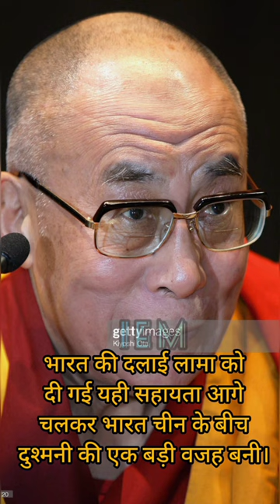The Dalai Lama - A Spiritual Leader for the 21st Century | @infoedument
dalai lama
buddhism
buddhist
dalai
tibet
lama
news
temple
sandeep bhatt help
tibetan
sandeep bhatt helping
teach
sandeep bhatt
sandeep bhatt youtube
india
dalai lama quotes
dharamsala
radio free asia
2023
tibetan buddhism
dalai lama ji
krishnacharya
dalai lama quotes on life
motivation
dali
daly
llama
motivational quotes
chakrasamvara
initiation
empowerment
sandeep bhatt vlogs
inspirational quotes
sikkim tour
quotes of dalai lama
life quotes
dalai lama quotes on compassion
dalai lama quotes never give up
top dalai lama quotes
dalai lama best quotes
best dalai lama quotes
14th dalai lama quotes
dalai lama quote
famous dalai lama quotes
quotes by dalai lama
dalai lama quotes on anger
quotes
dalai lama quotes positive thinking
dalai lama quotes about life
kinnaur kailash
kinnauri song
darjeeling himalayan railway
motivational
motivational video
motivational speech
success
life
self-improvement
personal growth
balance
happiness
albert einstein
life lessons
inspiration
thimphu
dalai lama quotes on self-love and kindness
dalai lama quotes on kindness and respect
dalai lama quotes on peace and harmony
dalai lama quotes on compassion and forgiveness
arunachal tourism
dalai lama quotes on inner peace
dalai lama quotes on happiness
dalai lama quotes on love
the dalai lama
lahaul and spiti valley tour
buddhism chanting
buddhist monks
buddhist monk
buddhist nuns
buddhist nun
dharma practice
buddhist advice
buddhist monastery
western monastics
buddhism in the west
buddha
sangha
sravasti abbey
thubten chodron
dharma
marine
educated
teil
mein
live
hard
rock
electronics
hearing
time
first
single
track
ocean
sea
song
music
industrial
junkie
metal
the
cooling
nic
2004
new
lyrics
english
react
reaction
album
full
reise
germany
german
rammstein
green tara puja
green tara mantra 108
mantra meditation for beginners
meditation music relaxing music
meditation music for positive energy
mantra meditation
his holiness the dalai lama
free tibet
peace through music
soundings mindful media
unity
love
peace
meditation
buddhism explained
green tara story
green tara mantra dalai lama
green tara prayer
green tara meditation
green tara mantra benefits
mantra
green tara
green tara mantra
tibetan vlogger 2023
tibetan vlogger
new year 2023
losar 2023
losar
new year
 བོད
voa tibetan
us tibet
tibetan tv
tibet tv
tibet news
sikyong
kunleng
cta
བོད་གཞིས་བྱེས་གཞུང་མང་གཉིས་ཀྱི་བརྟན་བཞུགས་སྐབས་༧གོང་ས་མཆོག་གིས་མི་ལོ་བཅུ་ཕྲག་གཉིས་ལྷག་བཞུགས་རྒྱུའི་བ
his holiness the dalai lama aspires to live another two decades
hhdl tenshug
mecleodganj
dharmshala
2022
generate
bodhicitta
bodhichitta
generating
ceremony
tale
jataka
preliminary
how to learn tibetan language
himalayan snow voice
learn tibetan language in hindi
ladakh tourist places
himalayan yogi
actual
तिब्बती भाषा
mind and life
mental peace
happy life
happiness quotes
shortsvideo
chinese government
xi jinping
eastern religions
religious leaders
religion
strength
china
china tonight
abc news
abc
australia
latest news
dharamashala
long life prayer for dalai lama
long life prayer for dalai lama in dharamashala
long life prayer in dharamshala
long life offering dalai lama
long life prayer ceremony
long life prayers
prayer
prayer for dalai lama
dalai lama prayer
long life prayer for his holiness the dalai lama
dalai lama attends long life offering prayer in dharamshala
prayer for the longlife in dharamshala
long life prayer
dalai lama attends long life prayer
helping video
motivationalines
motivational videos
kalden lodoe
ukay
dalai lama's sayings
inspirational videos
some good sayings
freedom in exile chapter summary
freedom in exile by dalai lama
freedom in exile review